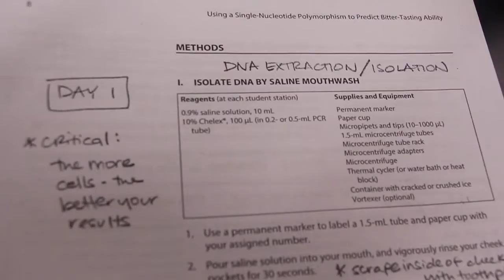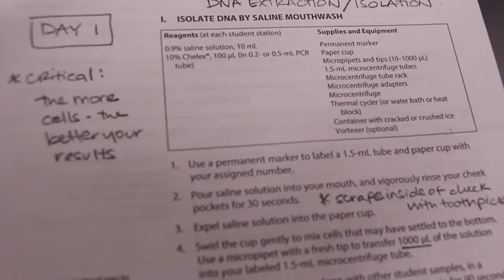Project Lead the Way